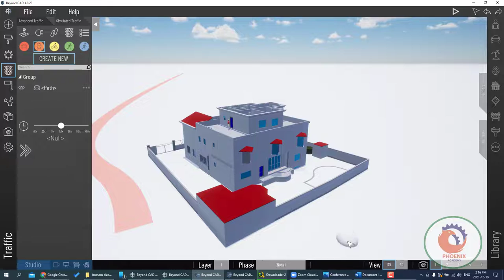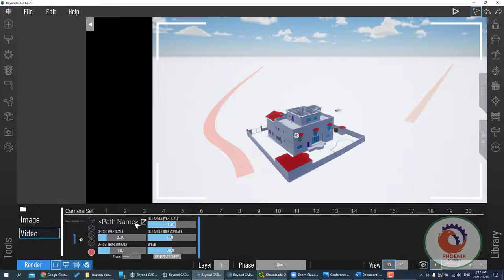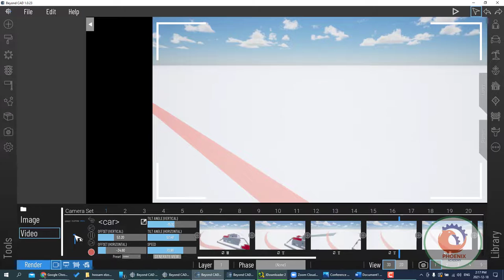beyondcad make video path انشاء فيديو من مسار سيارة